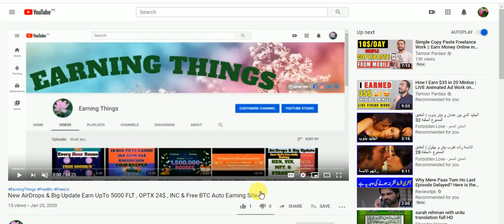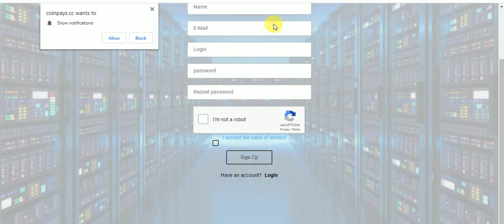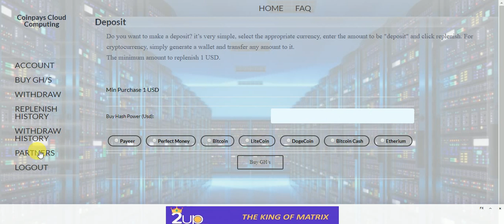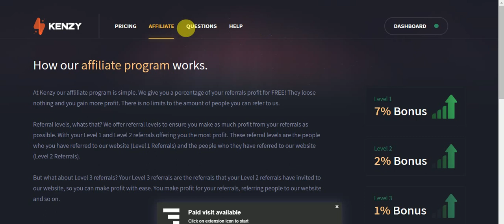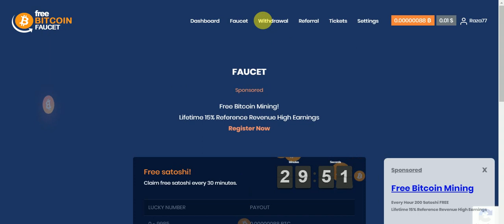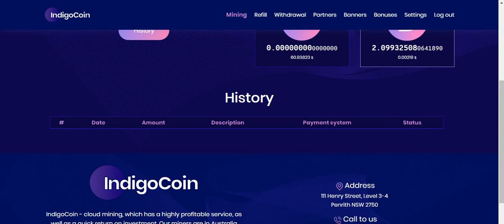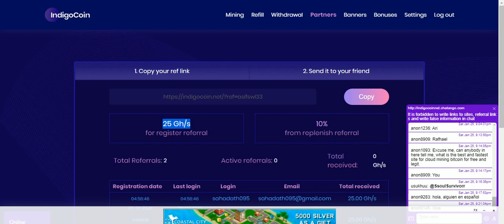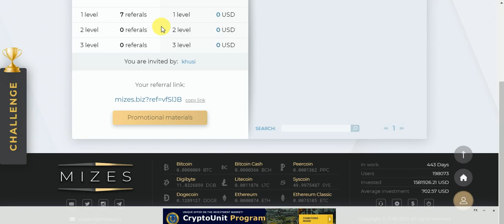New Free BTC Auto Mining Sites Free SignUp Bouns 10,000 GH/S & 500 GH/S & 100GH/S & 3$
New Free BTC Auto Mining Sites Free SignUp Bouns 10,000 GH/S & 500 GH/S & 100GH/S & 3$ & Every 30 Mint Free BTC
Assalamualaikum